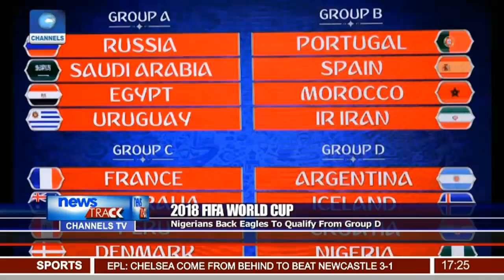2018 World Cup Nigerians React To Group D Draw